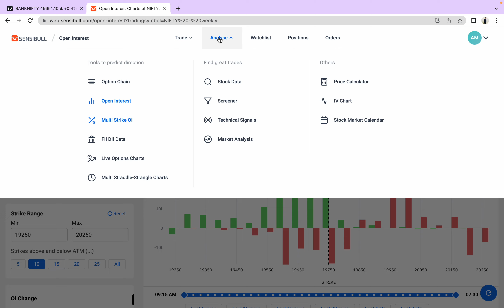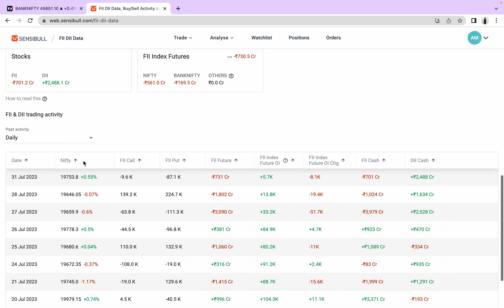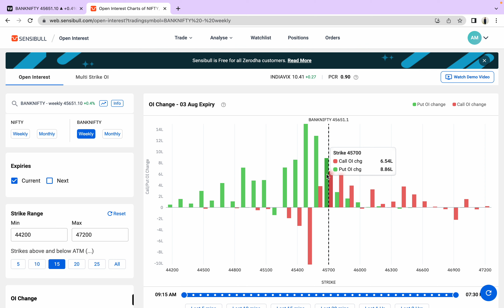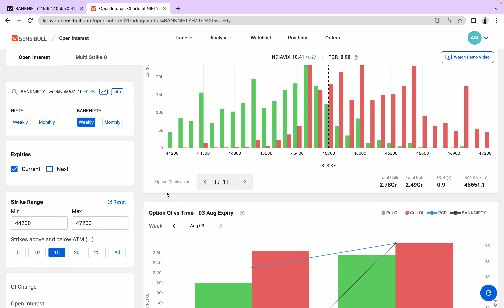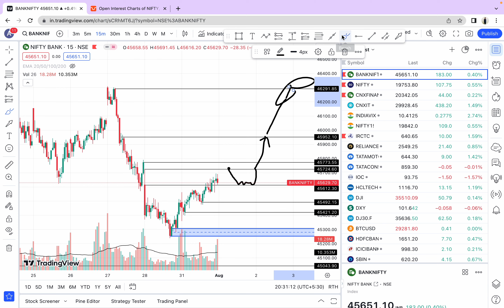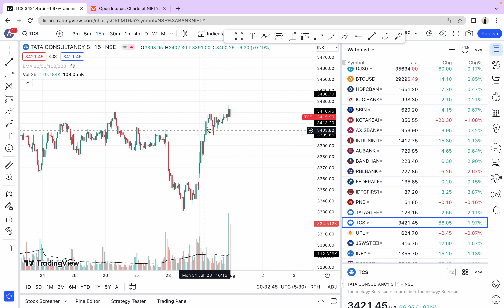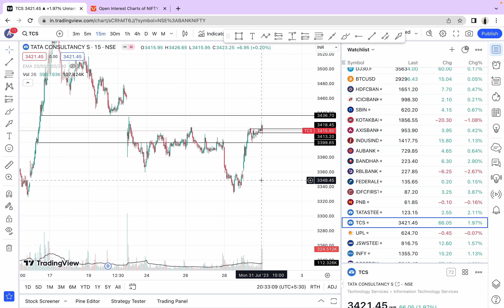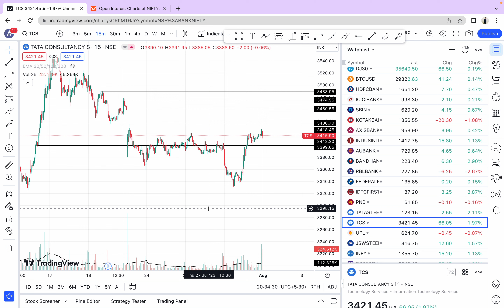banknifty for tomorrow Daily market analysis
Join our free telegram channel for daily profits of upto 5K